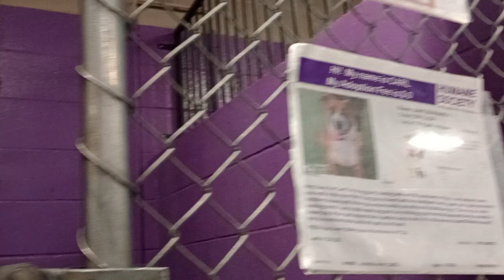Carl 1y Pet Id 940880 kennel 26 HSSAZ shelter 88